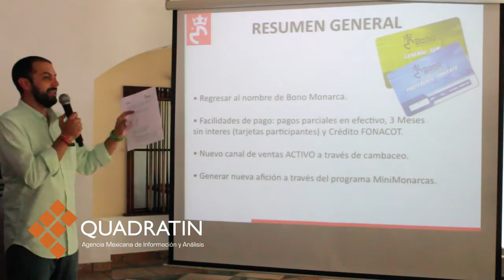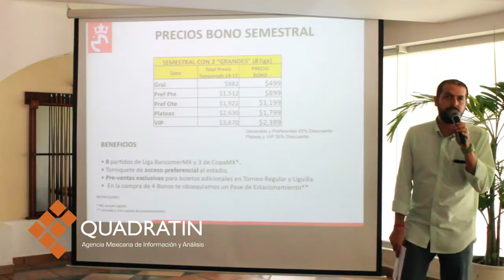Presentan el Bono Monarca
IXTAPA, Gro., 18 de junio del 2015.- Regresa el Bono Monarca, que es la tarjeta que te da acceso al Estadio Morelos durante los partidos de local de Monarcas Morelia en el Torneo regular de la Liga Bancomer MX y la fase de grupos de la Copa MX para el Apertura 2015